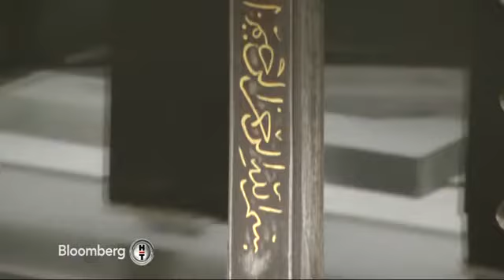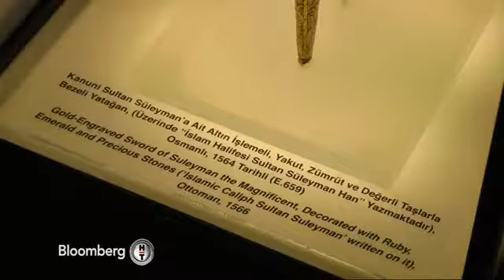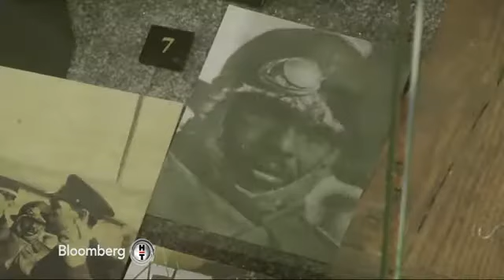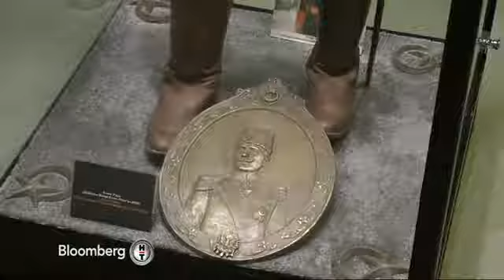Ayhan Sicimoğlu ile Renkler | 24 Ocak 2016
Bloomberg HT ekranlarında keyifli bir serüvene çıkmaya ne dersiniz?

Türkiye ve dünyadan keyifli mekanlar ve ilginç konularla Ayhan Sicimoğlu Bloomberg HT'de...

Türk ve dünya mutfaklarından tatlar, tarihi ve kültürel zenginlikler, enfes müzikler. Kısacası hayatın tüm renkleri Ayhan Sicimoğlu'nun kendine özgü bakış açısıyla karşınızda...